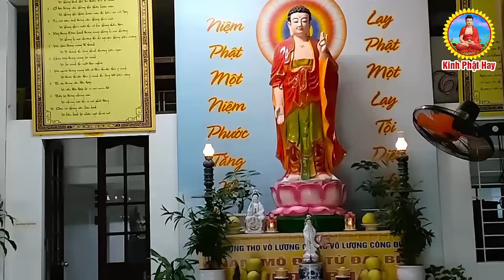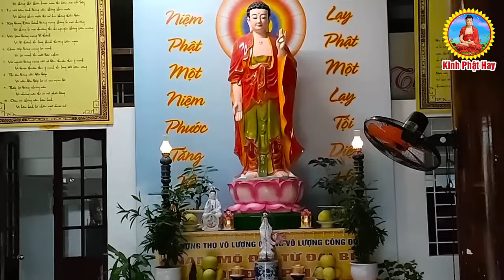Mở Nghe Kinh Quan Âm Ứng Thân Gia Trì Bệnh Gì Cũng Hết,Hết Ốm"Bình An Lộc Về Chật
Mở Nghe Kinh ,Quan Âm Ứng Thân, Gia Trì Bệnh Gì Cũng Hết,Hết Ốm"Bình An Lộc Về Chật Nhà
Kinh Phật Hay là kênh tổng hợp kinh tụng,thuyết pháp phật giáo hay nhất và mới nhất của nhiều Đại Đức, Thượng Tọa với giọng tụng kinh tuyệt hay như TT Thích Trí Thoát, Thích Huệ Duyên, Thích Vạn Mãn, Thích Ân Điền, Thích Minh Nhẫn...vv...Với mong muốn truyền thông phật giáo đến với tất cả mọi người, đồng được thấm nhuần giáo pháp, tuệ căn tăng trưởng, phước huệ trang nghiêm, chúng sanh dị độ, Phật đạo viên thành. Chúc quý vi nghe kinh,pháp thân tâm an lạc .

   🙏🌷🙏🌷🙏Mời quý phật tử và quý vị LIKE và ĐĂNG KÝ đẻ theo dõi các video mới nhất từ Kênh : Kinh Phật Hay !  Nam mô A Di Đà Phật !